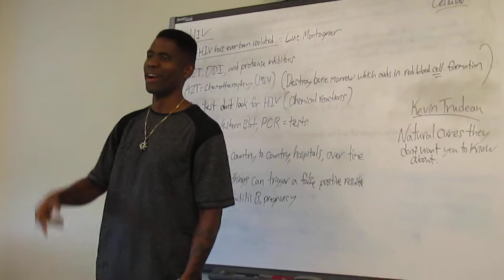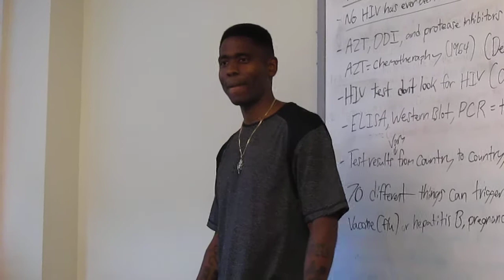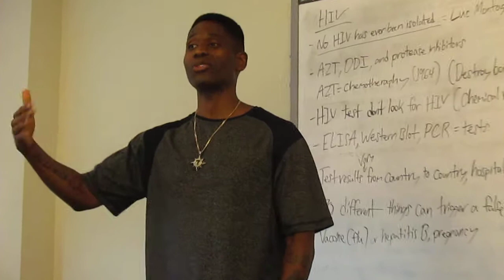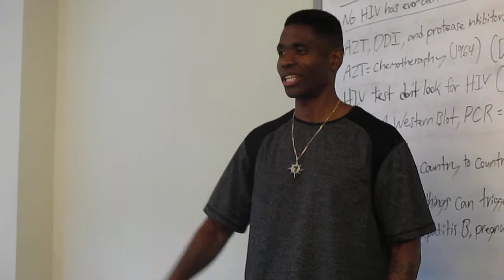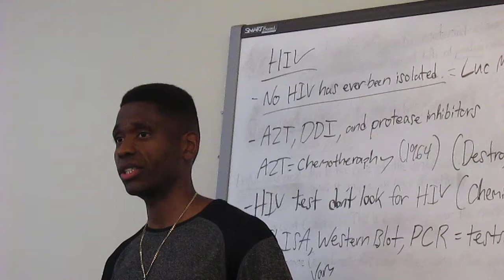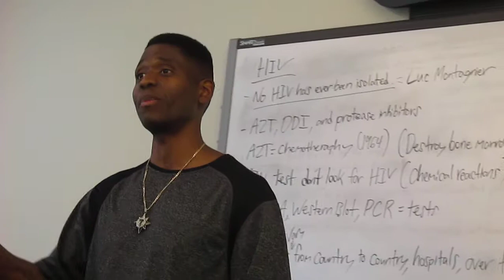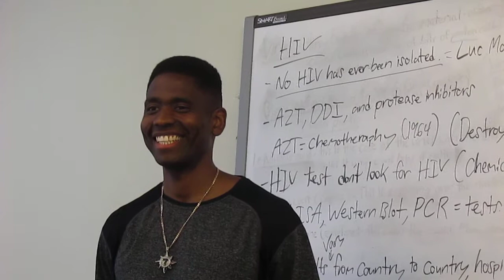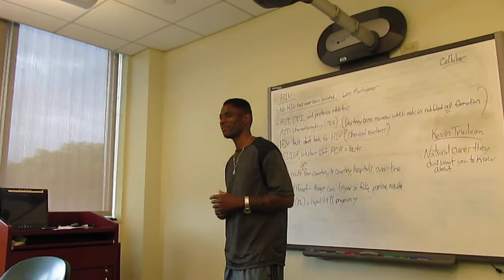LordMurkEl @ BlackBiologyTuesdays at Medgar Evers College 6/16/15